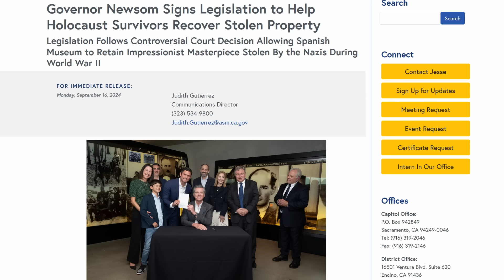Gavin Newsom Vetoes Black Families' Land Bill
California Gov. Gavin Newsom vetoed a bill Wednesday that would have helped Black families reclaim or be compensated for property that was unjustly taken by the government.

The bill would have created a process for families to file a claim with the state if they believe the government seized their property through eminent domain due to discriminatory motives and without providing fair compensation.

C O N T A C T:theeamazinglucas(at)gmail(dot)com
B U S I N E  S S /S P E A  K I N G :info(at)amazinglucas.com